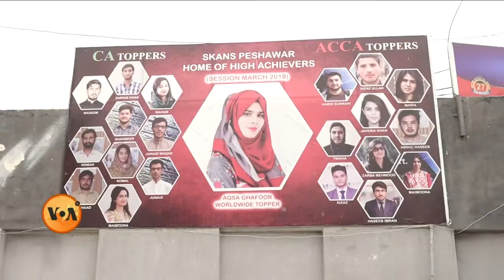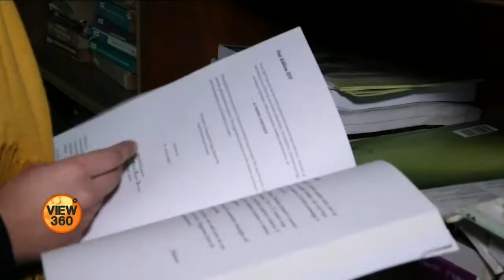Worldwide ACCA Accounting Topper, Aqsa Ghafoor: Umar Farooq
نوشہرہ کی اقصٰی غفور نے اکاؤنٹنگ کے بین الاقوامی امتحان میں ٹاپ کر کے اس تاثر کو غلط ثابت کر دیا کہ لڑکیاں میتھس اور اکاونٹنگ میں کمزور ہوتی ہیں۔ عمر فاروق کی رپورٹ